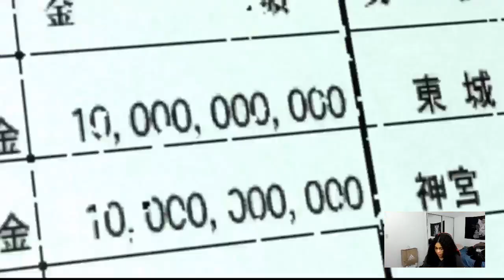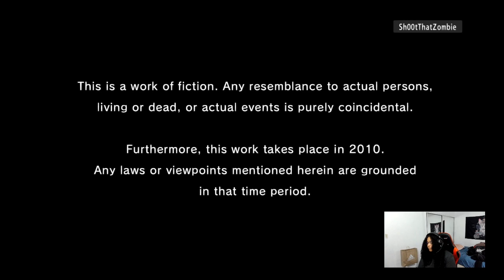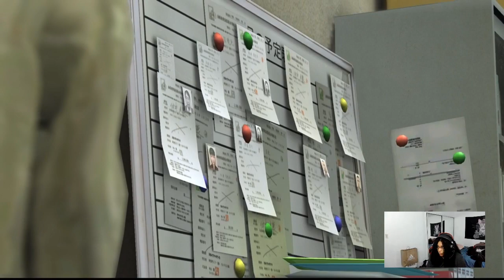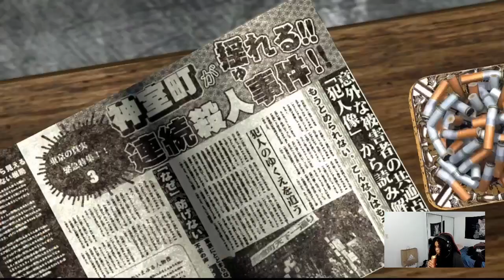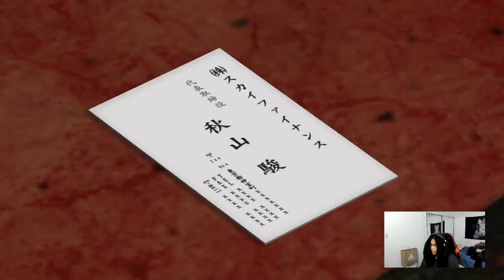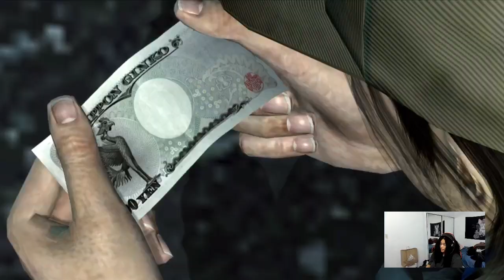first time playing Yakuza 4! (part 1)